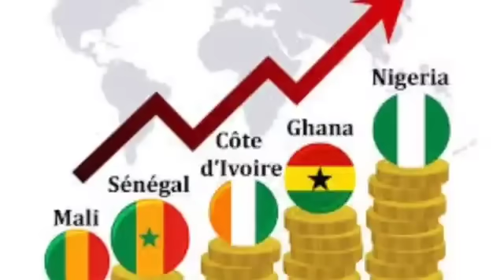Bamako: le Mali reçoit un puissant renfort sur le plan mondial.